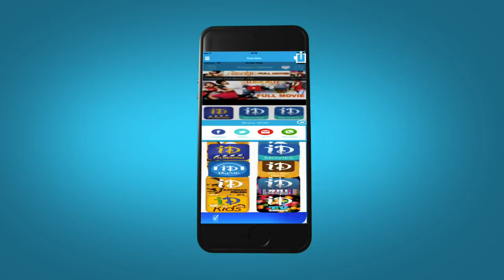Dusyasana Movie Scene || Sanjana, Tashu Kaushik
👉 Episode 1 Watch Dussasana Movie Scene, Starring Srikanth, Sanjana,Tashu Kaushik, Kota Srinivasan Rao, Brahmanandam among others. Directed by Posani Krishna Murali and Produced by Murali Krishna, Music composed by M M Sreelekha